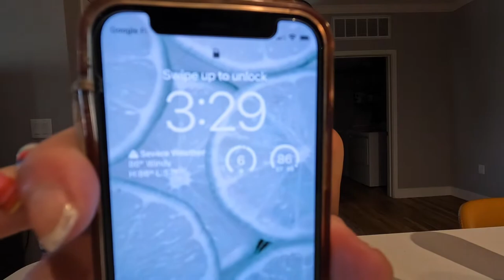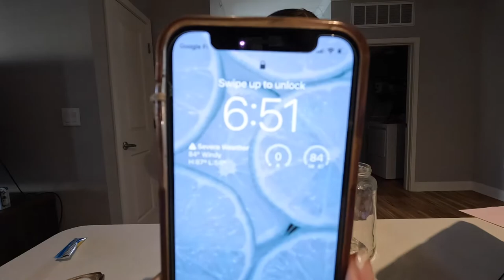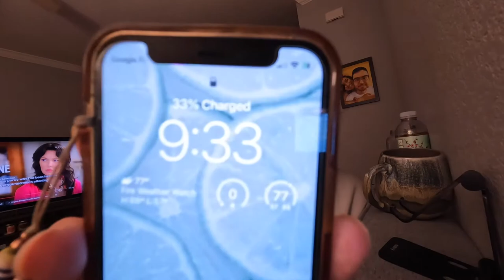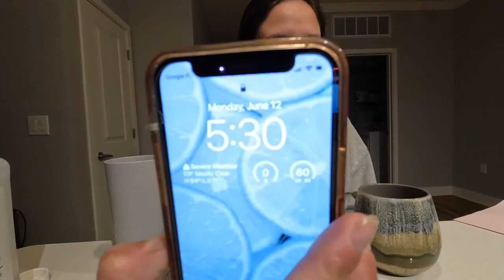PREPPING FOR A COLONOSCOPY | Shaelyn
Hi everyone! If you have the unfortunate luck of having to get a
Colonoscopy done soon or in the future, then hopefully this helps you
feel not so alone in that! Or if you've alreadyhad one done, hopefully
this is relatable for you! TRIGGER WARNING: If you can't watch things
that are about medical things or things about poop, then do NOT watch
this video. I rarely mention poop, but it does come up a couple times.
Say something to encourage engagement!
**Update: after rewatching the video I just realized that I said it was glass #6 when it was #7 (I think)!

I went into this thinking I was SUPER prepared, but apparently it's a
learn-as-you-go kind of thing. Here's the most important things that I
would do differently if I ever had to do this again:
1. Start the prep as early as possible: Personally I don't think starting late in the day then waking up at an obnoxious time in the night to finish it is worth it - Next time I'll be starting it as early as possible and working on it until it's finished!
2. Ginger ale was amazing: the carbonation helps curb the craving of being full and the ginger help nausea soo much!
3. Get that flavaaa: The prep instructions might say not to mix flavored things, but it's impossible (for me) not to! If you want, mix the powder in the jug with white gatorade. Alternatively, if you do use water to mix, the lemononade crystal light packets helped me so much!
4. IMPORTANT: Drink ALOT OF OTHER LIQUIDS in addition to the prep solution or you will start feeling so, so sick within like 30 minutes of starting.
5. Comfort is key: Cuddling up with a heated blanket worked amazing for me!!
6. Distractions are a must: I had a TV show on all day/night to distract myself while drinking!! It helps surprisingly.
7. Straws: I thought drinking out of a straw helped drink it faster, but that's personal preference obviously.
8. Chicken broth: The aroma helped trick me into thinking I was eating a nice big bowl of chicken noodle soup & the flavor helped chase the solution.
9. Jello: You can't consume red, purple, or orange dye so green or yellow jello is great! I loved eating this because it was the most food-like thing I was able to consume, (other than a popsicle, but I was too cold for that)
10. Don't trust a fart: under no circumstances shall a fart be trusted - it will never be safe. Wear a diaper in case you might forget, I have no shame!

♥Treecard: Plant trees with every step you take - shaelyn-z6w

Song(s) in this video:

“Clear Sky” by Hartzmann

Music from Uppbeat (free for Creators!)

Intro/Outro Theme Song:

"Candy" by BigBadBeats